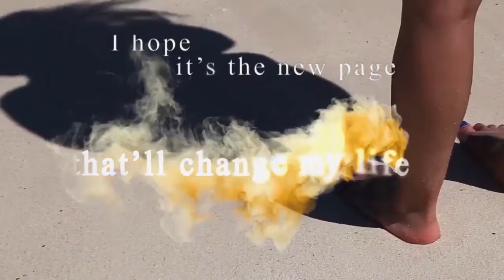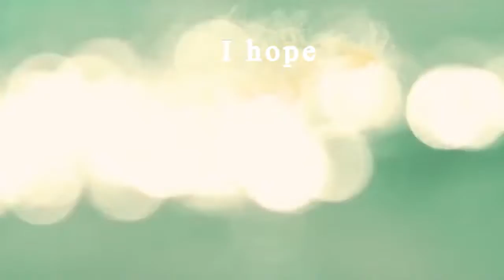Sergey Matsegor I Hope